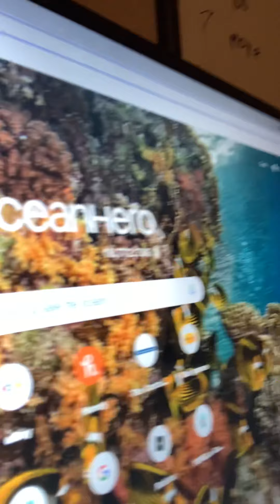How to save the ocean is a few seconds